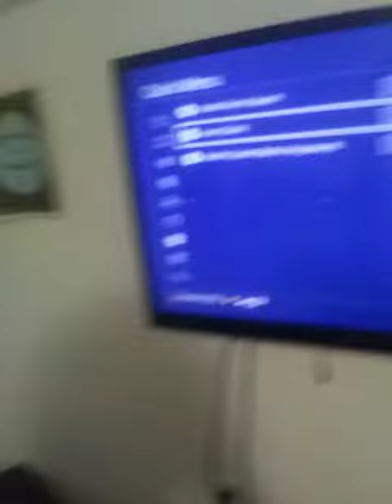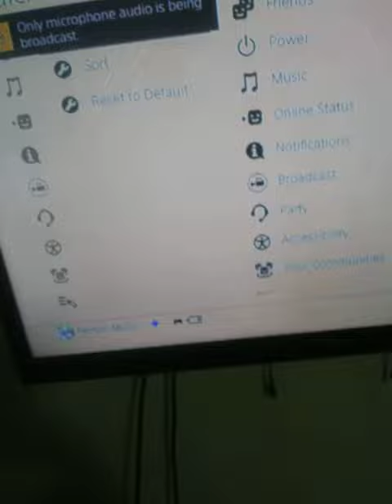fortnite ps4 inverted colors